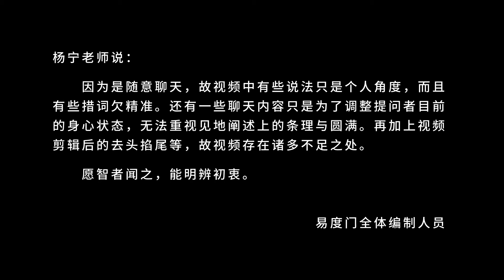要修就去证道 易度门 聊天室汇辑2017年12月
要修就去证道
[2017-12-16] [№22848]